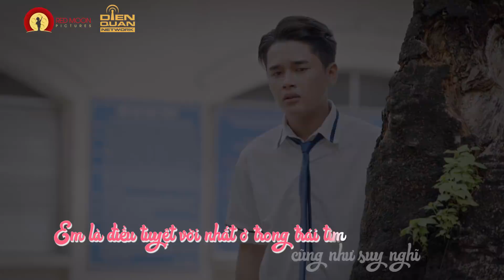MƠ MỘT NỤ HÔN | TUỔI DẬY THÌ OST | TÚ TRI FT.YUNBIN [VIDEO LYRIC]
Sáng tác: Lê Thao Lee
Trình bày: Tú Tri ft.YunBin
VER1 :
Cho tôi xin một lần. Nắm tay anh thôi và rồi
Tôi buông tay anh ra luôn không cầm lâu đâu anh ơi.
Cho tôi xin một lần chiếc hôn môi anh thật gần.
Thế gian như dừng lại không cần quay
Vì tôi biết có lúc ước muốn cũng chỉ là những ước muốn dối trá
Kéo anh gần lại nơi này đó có phải là điều tôi cần
Dù cho có những lúc thấy anh
Buồn như chưa qua vết thương
Chỉ như là mây thế thôi. Cuốn anh về đây bên tôi.
Vậy mà cơn lũ đã cuốn lấp hết thật rồi
Phút giây ngày đó
“Forerver love you in your heart
Forever love you in my mind”
VER 2
Cho tôi xin thật lòng nói yêu anh yêu thật nhiều.
Gom cả trái đất này mang về cho anh.
Xin nhân gian nụ cười khiến đôi môi em rạng ngời
Ta sẽ bắt đầu viết câu chuyện tình yêu.
C 2:
Khi đôi ta yêu nhau. Nào ai lo tương lai mai sau..
Em không biết tới bao giờ biết tới khi nào mình buông đôi tay nhau ra.
Trao cho nhau yêu thương dù câm nín.
Và mơ mơ mơ về anh. Từng câu hát anh như ngàn muôn khúc ca dịu êm mang đến anh. Mang đến anh.
Rap:
Babe anh sẽ rải em ngàn đóa hoa trên con đường mà em đi.
Em là điều tuyệt vời nhất ở trong trái tim cũng như suy nghĩ
Tương lai thì anh không biết trước cũng không thể nào như mong ước
Nhưng nếu thích anh là điều hiện tại thì hãy nắm tay cùng anh bước
Con đường đi phía trước lắm chông gai và khó khăn,
Anh vẫn giữ niềm tương tư ở trong lòng chẳng nói năng.
Vì anh sợ mất đi tình bạn vốn dĩ lâu năm mình từng có.
Vì anh không muốn những điều quan trọng vô tình vội trôi đi theo chiều gió.

C3
Anh không biết tới bao giờ biết tới khi nào mình buông đôi tay nhau ra.
Khi nhân duyên lên ngôi. Cho hai ta nên đôi.
Anh luôn muốn mỉm cười. Muốn anh xinh đẹp. Dù đôi khi bên nhau. Đôi khi ta xa nhau lòng thương nhớ…

 ✪Hãy nhớ theo dõi và đón xem phim Tuổi Dậy Thì phát sóng vào lúc 20H00 tối thứ sáu hàng tuần trên kênh Dien Quan Film và phát lại vào cùng khung giờ hôm sau trên kênh RED MOON PICTURES.
© Bản quyền thuộc về RED MOON PICTURES, Việt Nam
© Copyright by RED MOON PICTURES ☞Do not Reup